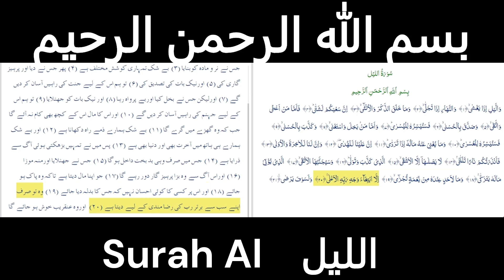Surah Lail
Surah Lail is a Meccan surah that speaks about the attributes of God and the Day of Judgment. It begins by discussing the omniscience, omnipotence, and omnipresence of God, and how He is aware of all that happens in the heavens and on earth. The surah then goes on to talk about the revelation of the Quran and the prophethood of Muhammad, and how the disbelievers among the Meccans were rejecting the message of Islam. The surah also mentions the role of the angels in God's plan, and how they are obedient to His commands. Finally, the surah reminds the believers to be steadfast in their faith and to worship God alone, as He is the only true deity.